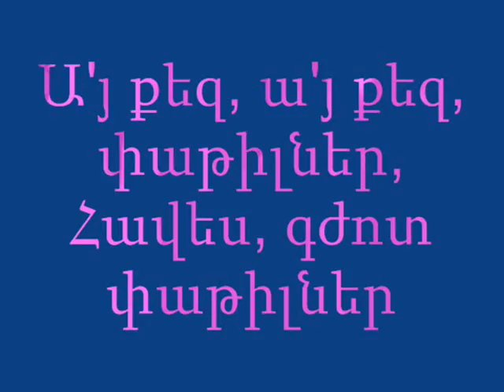haves gjot patilner